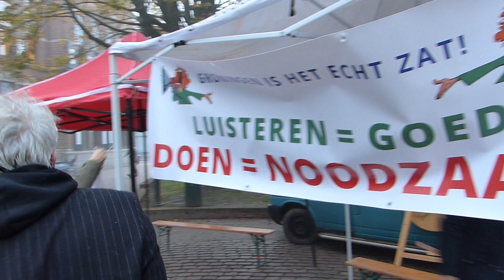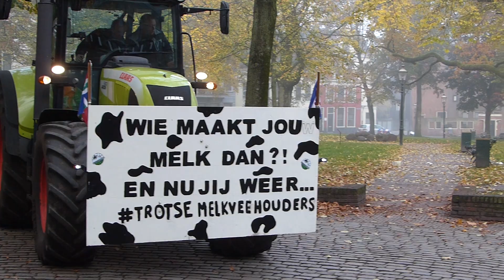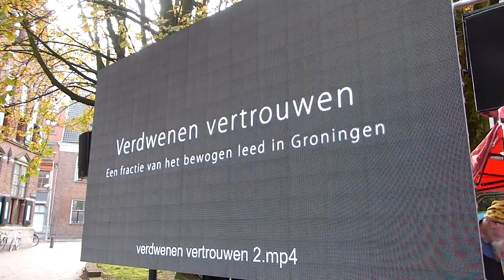OnVeiligeRegio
Donderdag 4 november 2021 vond een deel van de formatiegesprekken plaats in het Provinciehuis van Groningen. Reden voor de "OnVeiligeRegio" ook "noar stad tou" te trekken om van zich te laten horen en zien. Een aantal boeren liet zich ook niet onbetuigd en kwam met twee trekkers naar het Martinikerkhof.